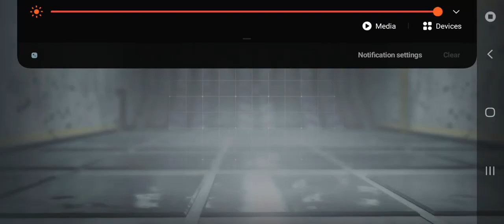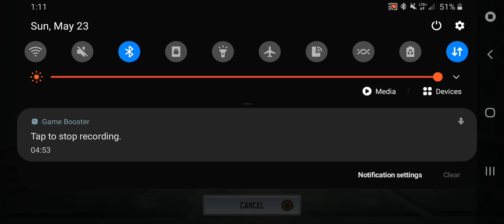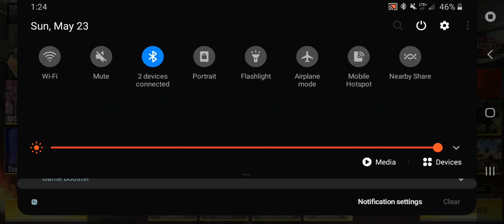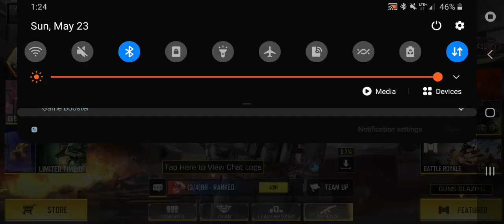call of duty mobile on my phone played with my PLAYSTATION 4 controller bluetoothed on multiplayer:)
I am playing call of duty mobile on my new Samsung Galaxy A 20 and with my PLAYSTATION 4 CONTROLLER BLUETOOTHED TO MY NEW PHON AND MY PHONE HAVING A BUILT IN SCREEN RECORDER IN IT I WAS ABLE TO GET FOOTAGE OF MY GAMEPLAY ON MY NEW PHONE HEAR.